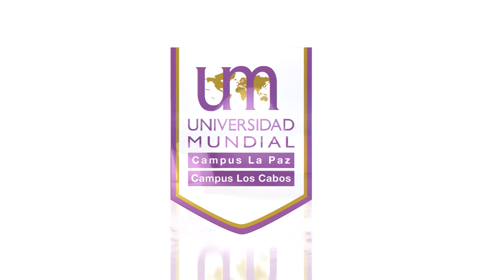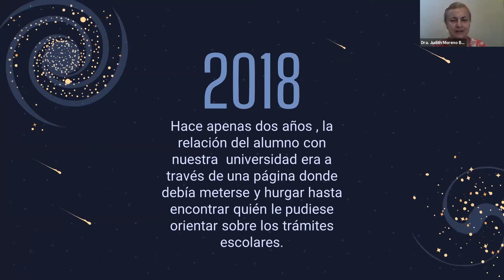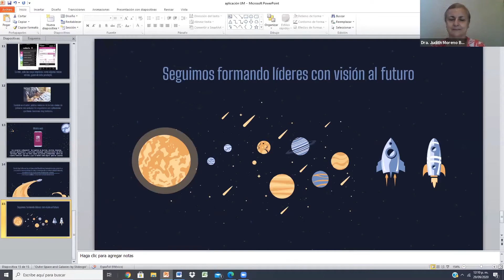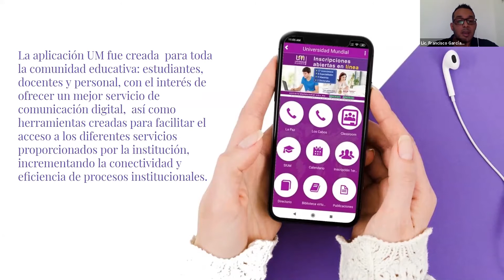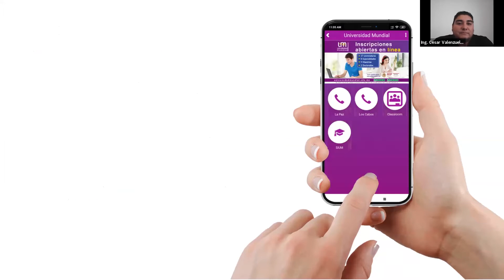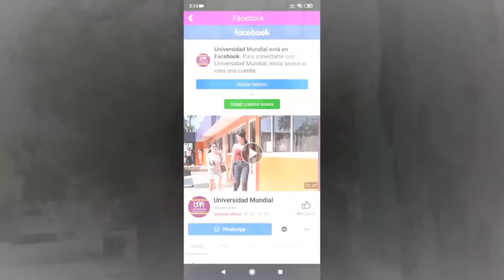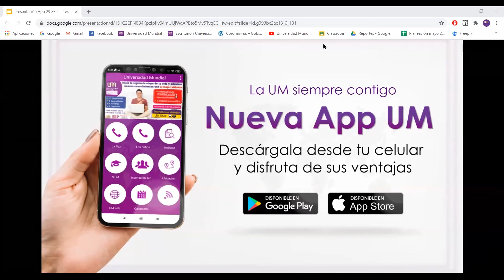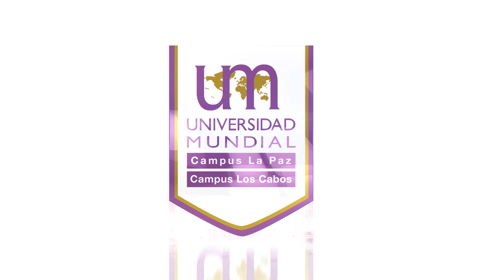LANZAMIENTO APLICACIÓN MÓVIL UM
Hoy se dio a conocer la aplicación móvil de la Universidad Mundial, disponible para los sistemas IOS y Andoid.